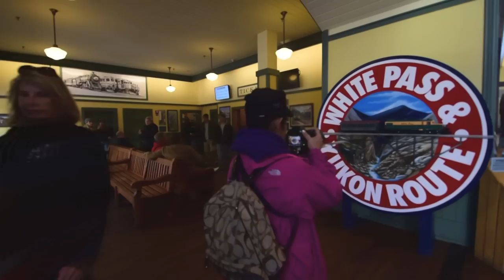Alaska - life is a journey - Glidecam HD 4000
Film & Edit by Kasidej Youkongkaew

I shot this video when I was traveling in Alaska with my mom by cruise departed from Vancouver to Alaska for 9 days.

Shot with Nikon D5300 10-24 mm and Glidecam HD 4000